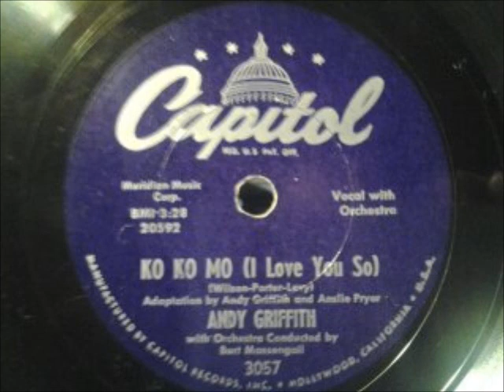Andy Griffith - Ko Ko Mo (I Love You So)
From 1955 this is the B-side to "Make Yourself Comfortable."